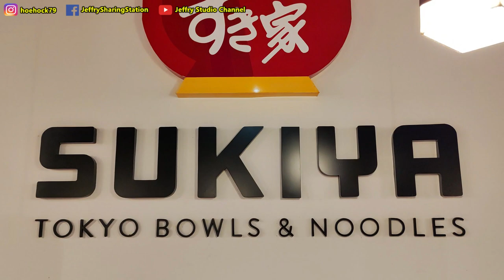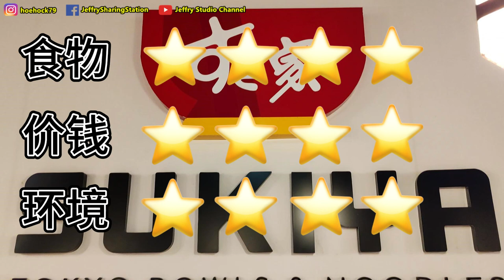学校假期VLOG，坐火车去看戏，去日本吃料理 / School Holiday VLOG, take train go for movie, eat nice food at Japan